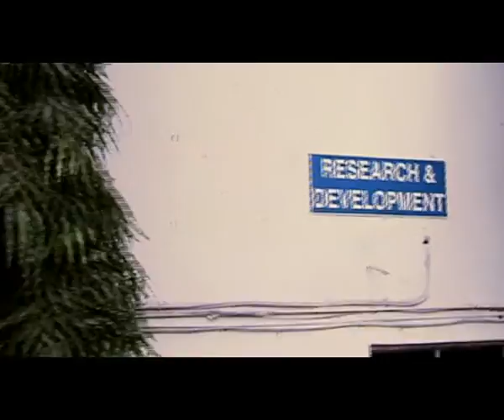Corpo Video 2 Minutes